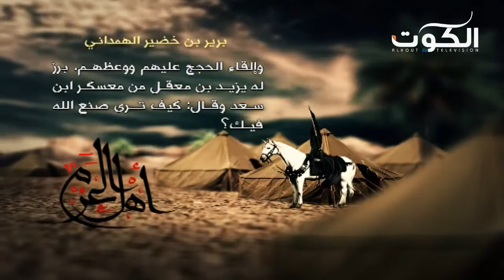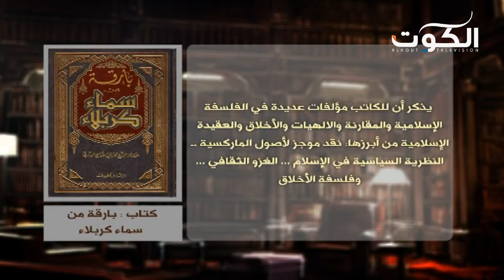برنامج الحسين حياة - المطالبة بالحقوق - ح7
مع : الشيخ أحمد الأمير
تقديم : أحمد الرفاعي